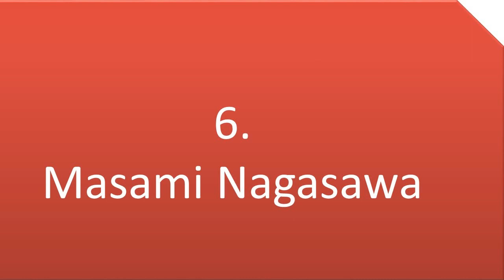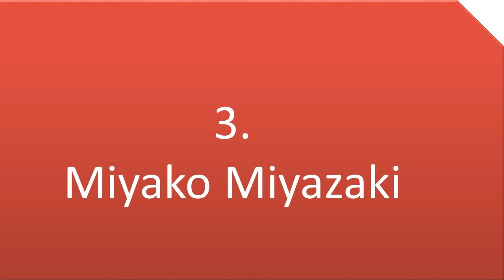Top 10 Hottest and Sexiest Japanese Women In 2017 | 日本人女性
Aside from being known as the “Land of the Rising Sun,” Japan is also a country with beautiful women in the entertainment industry which people love. Japanese women come from simple to sophisticated are featured here. These top 10 most beautiful Japanese women in 2017 reviews will show you the most incredible women not only in their physical appearances but also in their career and passion.

10. Rie Miyazawa
9. Kurara Chibana
8. Mao Inoue
7. Reon Kadena
6. Masami Nagasawa
5. Keiko Kitagawa
4. Yukie Nakama
3. Miyako Miyazaki
2. Nozomi Sasaki
1. Maria Ozawa

10. Rie Miyazawa

Rie Miyazawa is a famous Japanese actress and former fashion model who was born on April 6, 1973. She has been engaged in glamor modeling where she made the released of four photo books. Rie is also well-known as a former fiancé of the sumo wrestler Takanohana. She had her first debut at the age of 11 through an advertisement for Kit Kat.

9. Kurara Chibana

This beauty queen turned to Japanese actress and model, Kurara Chibana, born on March 27, 1982, in Naha City, Okinawa Prefecture. She represented Japan at the Miss Universe 2006 pageant and won the 1st Runner-up. She had her popularity in the show on winning the best national costume award for her samurai-themed outfit.

8. Mao Inoue

Born on January 9, 1987, is an award-winning Japanese actress, Mao Inoue. She debuted as a U-15 idol in 1999 and was become popular in the Japanese television drama audiences as Akane Imai in Kids War and as Makino Tsukushi in the popular Hana Yori Dango. Mao started her career at the age of 5 acting in many drama series. She began on the show Kids War from 1999 to 2003. This was followed by Hana Yori Dango which hit big in the viewers who demands for a second season.

7. Reon Kadena

Also known as Leon Kadena/Minamo Kusano, Reon Kadena is a Japanese model and actress born on February 19, 1986, in Sakai, Osaka, Japan. She had her first collection of photos published at the age of eighteen by Asahi Press in the photobook Naked Reon. In 2004, she appeared in several numbers of glamor videos which include the September 2005 Reon Style by Geneon Entertainment.

6. Masami Nagasawa

Born on June 3,1987, Japanese actress, Masami Nagasawa. She starred in a movie called Gunjo, which is based on a novel written by Ayako Miyagi, a second Japanese film produced by Century Fox. Here in this movie where Masami includes her first actual love scene. Masami starred in the TBS drama series, Boku no Imoto and also in the movie Magare!

5. Keiko Kitagawa

Born on August 22, 1986, is Keiko Kitagawa the Japanese actress and former model for the Japanese Seventeen Magazine from 2003 to mid-2006. Keiko had her first acting role in Sailor Mars in the Sailor Moon live action show Pretty Guardian Sailor Moon (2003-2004). When she had her role in the film Mamiya Kyodai, she decided to quit modeling and concentrate on acting.

4. Yukie Nakama

Japanese actress, singer and former idol Yukie Nakama, born on October 30, 1979. She was the youngest of five siblings into a fisherman’s family. Her career started being a gravure idol and singer and her first debut single “Moonlight to Daybreak” was released in 1996. And appeared in bit roles until her career breakthrough in playing Sadako in “Ring 0: Birthday on 2000.

3. Miyako Miyazaki

This Japanese fashion model and beauty pageant winner in Miss Universe pageant, Miyako Miyasaki was born on February 25, 1978, in the Japanese prefecture. She was the winner of Miss Japanese Japan in 2003 and represented Japan in the Miss Universe 2003 pageant and made it to the top 5 as the fourth runner-up.

2. Nozomi Sasaki

Nozomi Sasaki, born on February 8, 1988, or just known as Nozomi is a Japanese glamor model and former professional model from Akita. She worked as a fashion model for 7 years where she became famous as a gravure idol and main ringside commentator/spokesperson for the mixed martial arts competition in Dream Fighting Championships and the kickboxing K-1 World Max since 2009.

1. Maria Ozawa

This Japanese actress, model and former AV idol, Maria Ozawa, born on January 8, 1986 started her career as a model and used the name Miyabi. Her mother is a Japanese, and her father is a French-Canadian, that is why she has a higher ability to read and write English than Japanese. Maria claims that she became sexually active at the age of 13 and learned the 48 sexual positions from a book she purchased.